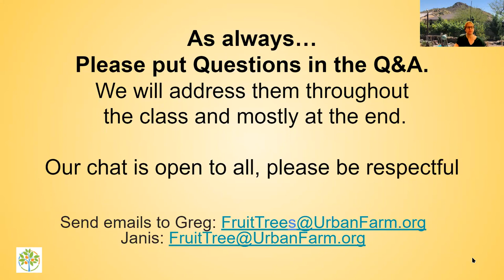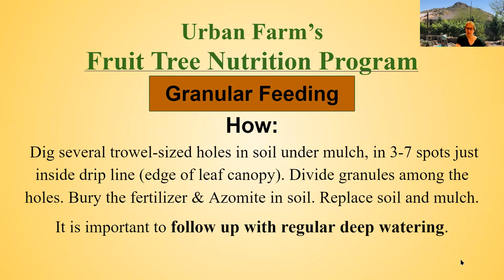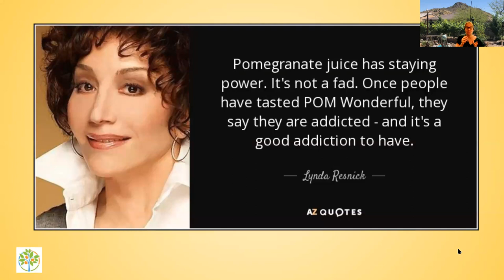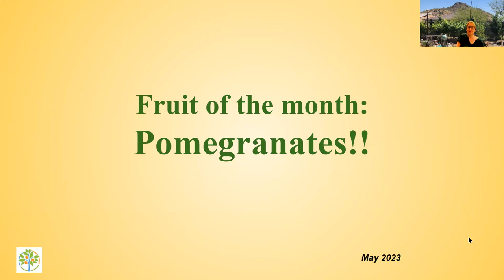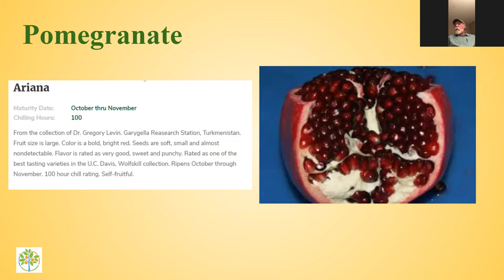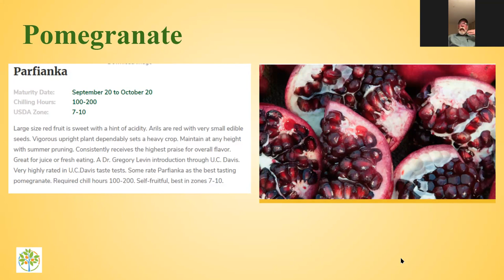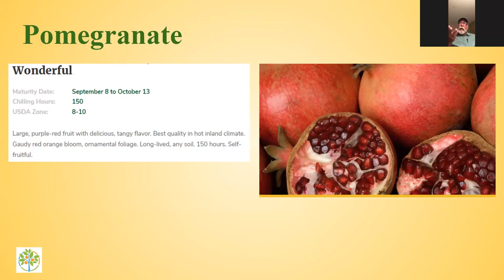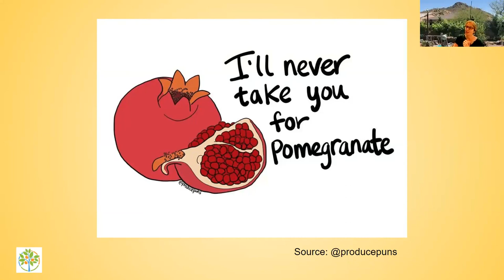May 2023 All about Pomagranites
Join Janice Norton from the Urban Farm Fruit Tree Program as she chats with Tom Spellman of Dave Wilson Nursery all about pomegranates!